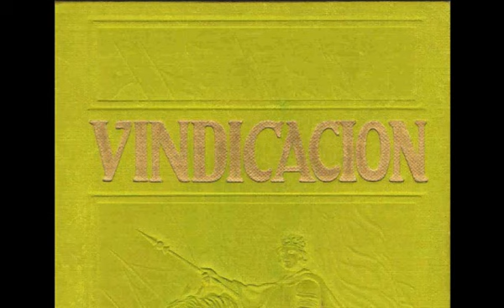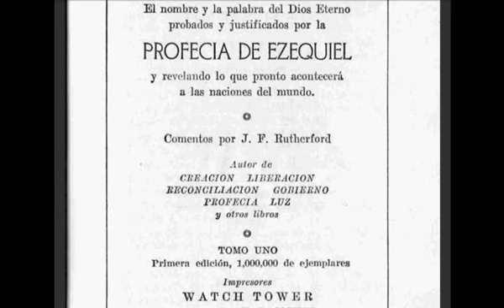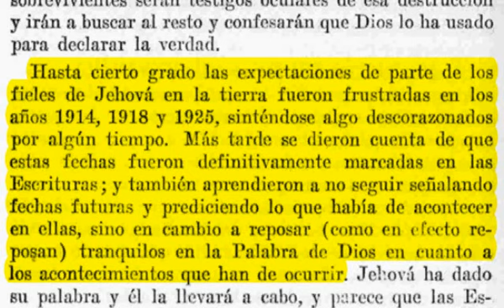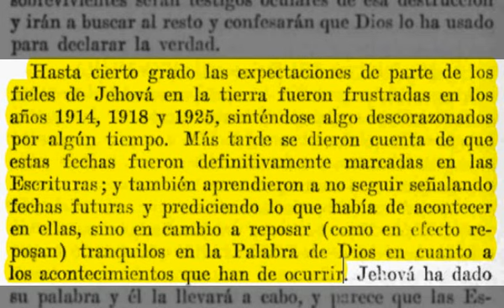RUTHERFORD RECONOCIÓ QUE LA WT DESILUSIONO A LOS TDJ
El juez Rutherford escribió el tomo I del libro titulado Vindicación de 1931 en el cual el juez Rutherford reconoció en la página 310 que la Sociedad desilusionó seriamente a sus miembros con fechas falsas del Armagedón para 1914, 1918 y 1925.